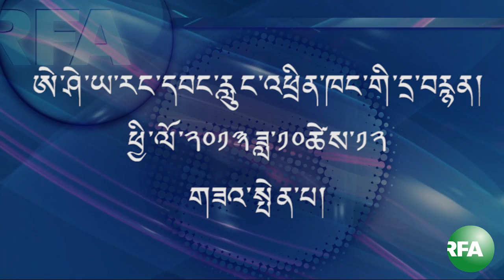Press conference in Mexico Friday,October 11,2013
ཨེ་ཤེ་ཡ་རང་དབང་རླུང་འཕྲིན་ཁང་གི་དྲ་བརྙན་གསར་འགྱུར། Radio Radio Free Asia Tibetan Video report from Mexico city by Palden gyal,October 05, 2013.  We would like our viewers to give comments or suggestions so we can continue to improve our programs. Thank you